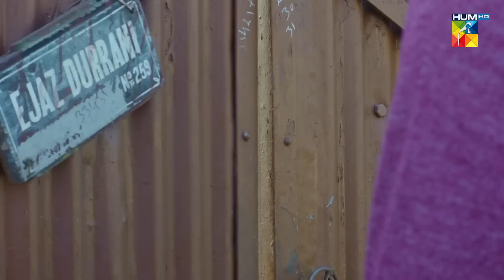Meesni Episode 18 - [ 𝗕𝗲𝘀𝘁 𝐒𝐜𝐞𝐧𝐞 02 ] bilalqureshi sharmeenkashif - HUM TV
CAST:

Bilal Qureshi
Sharmeen Kashif
Faiq Khan
Arsalan Butt
Najiba Faiz
Mamia
Ahmad Taha Ghani
Haseeb Khan
Laila Zuberi
Faiza Gilani
Ali Raza
Sikandar Nawaz
Tahira Imam
Iqra Shahnaz
Kashaf Noor
Abdul Manan
Soofia